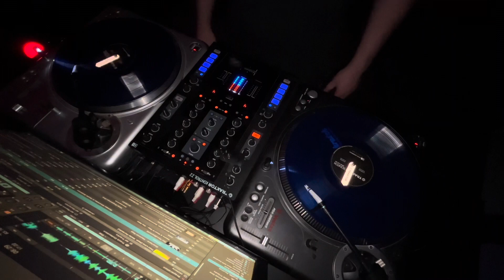Sir Skulls - Steel Trap Routine